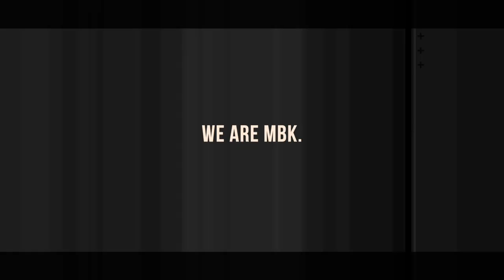MBK Middle School Tie Video